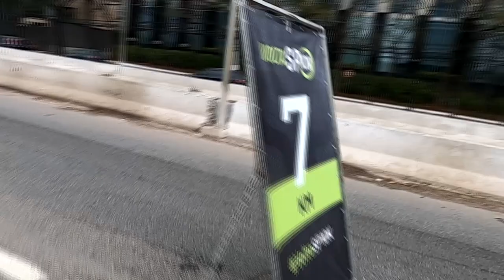A JORNADA - Episódio 2 - Os treinos para Maratona do Rio 2021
Faaaaaala corredores, tudo bem? Está no ar a segunda semana da nossa série A Jornada, mostrando os treinos para a @Maratonadorio para irmos juntos, nos motivando até a linha de largada.

E essa semana teve até medalha hein! Acompanhe o vídeo e vamos juntos!